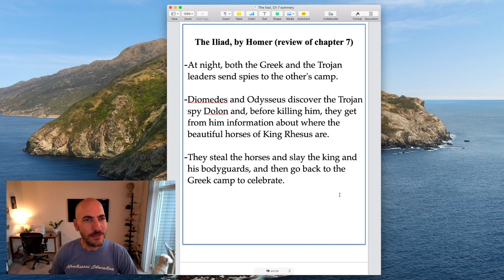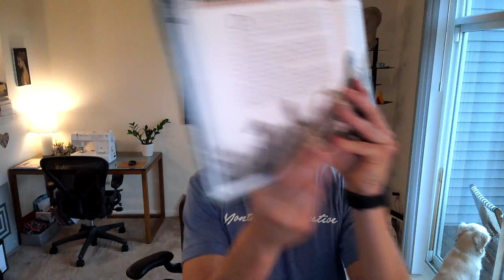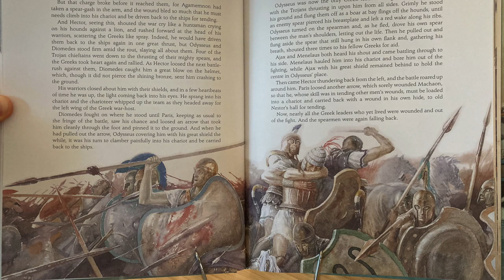Read Aloud | Iliad | Ch 8, Red Rain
"Dawn was indeed well up in the sky, but over the Greek camp there was little light..."

Black Ships Before Troy, by Rosemary Sutcliff